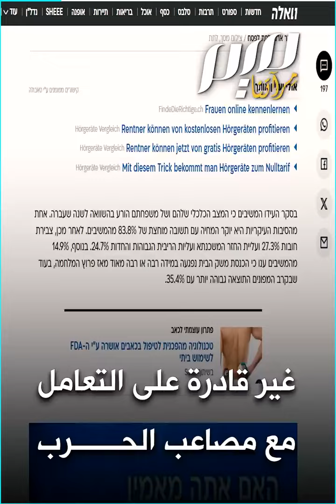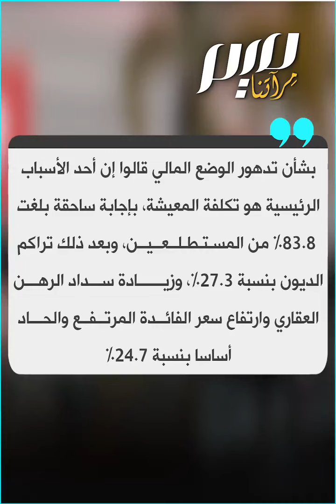والا: الإسرائيليون باتوا أكثر فقراً واضطراباً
"الإسرائيليون باتوا أكثر فقرا واضطرابا".. خلاصة استطلاع رأي نشره موقع "والا" العبري، ويكشف عن بيانات "مثيرة للقلق" لدى حكومة وسكان الكيان المحـ.ـتل، سببها الحرب على غـ.ـزة، فما هي أهم تفاصيله؟